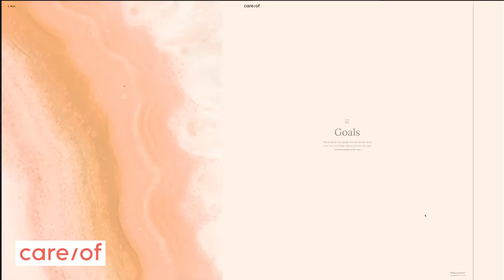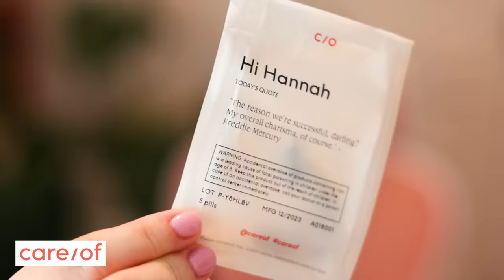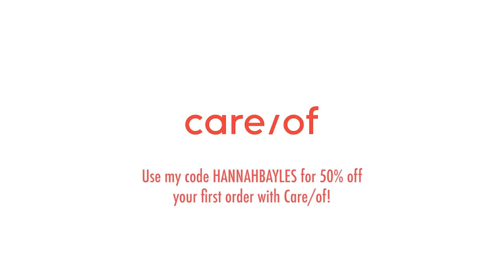Kelly Clarkson’s Vocal Evolution | Vocal Coach Reacts